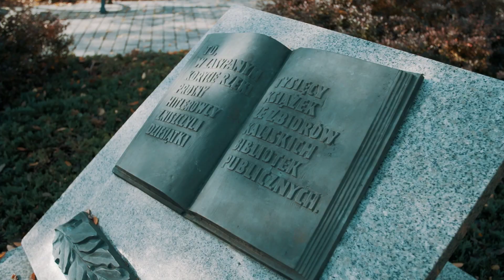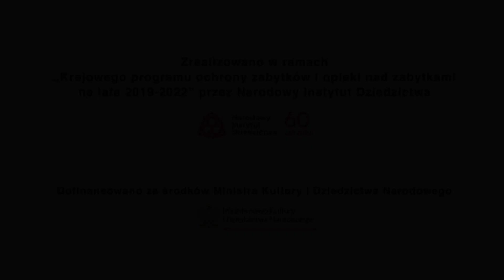Dziedzictwo kulturowe Kalisza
Film pokazujący dziedzictwo kulturowe miasta, nakręcony przy okazji otrzymania przez Kalisz głównej nagrody w ministerialnym konkursie „Samorząd dla Dziedzictwa” za najlepiej realizowany Gminny Program Opieki nad Zabytkami.